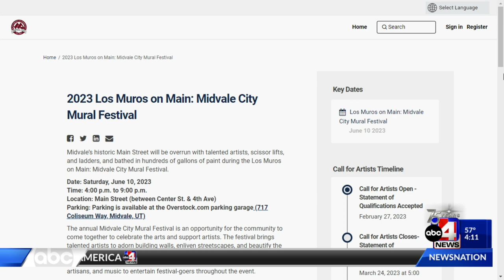Midvale City Looking For Mural Artists on Main Streets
Midvale Mayor Marcus Stevenson and Redevelopment Project Manager Meggie Troili share details on the second annual Los Muros on Main.